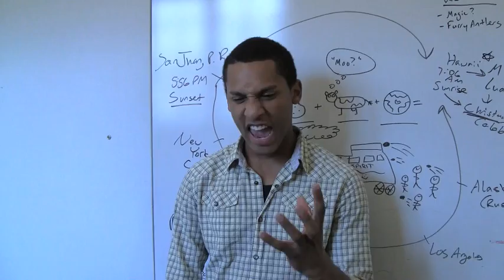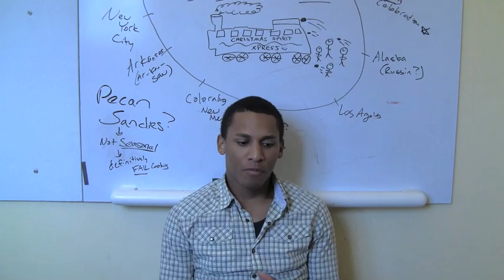Santa Size Me Trailer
Here's my entry for Doug Benson's Santa Size Me fake trailer competition.  Special thanks to Tim Baker, Ashley Thomas, Romonte Hamer, Eli Osman and a puppy named Mordecai (named Sophie).  And, of course, Bob Dylan.